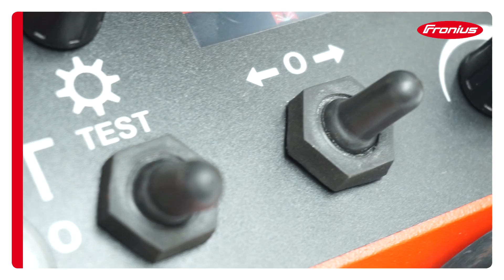Fronius Automation ArcRover 15 & 22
Fronius ArcRover 15/22

What's your welding challenge? Let's get connected!

Extremely flexible welding tractors for welding horizontal and vertical longitudinal seams. 4-wheel drive and integrated permanent magnet ensure ooptimum traction. Even on concave and convex components...